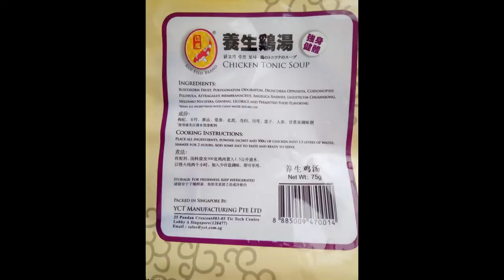Chicken Tonic Soup using the Thermal Cooker Pot